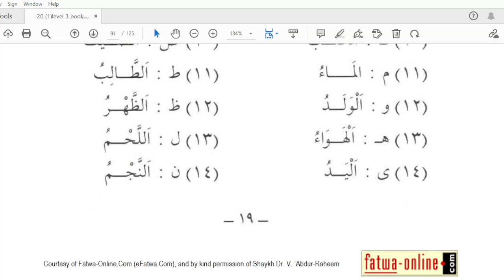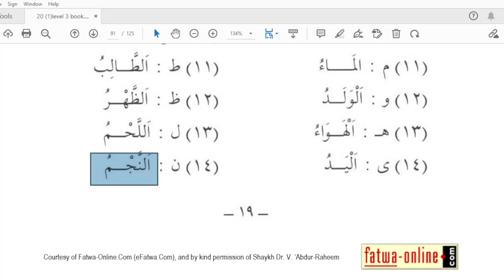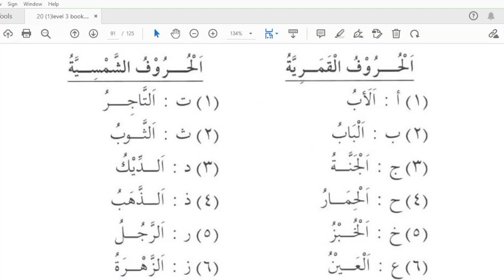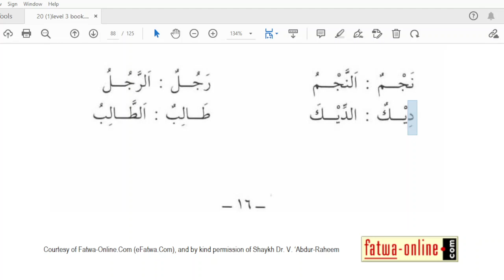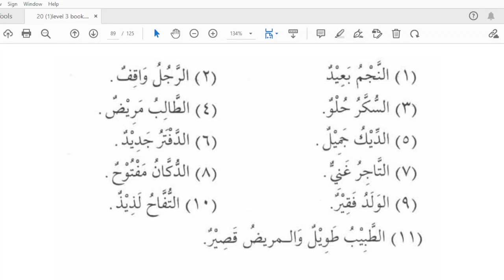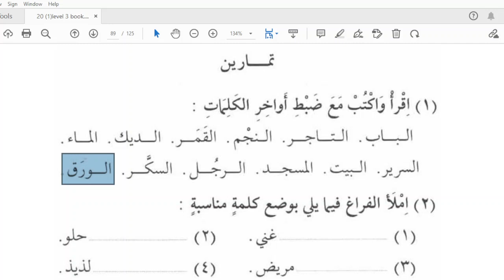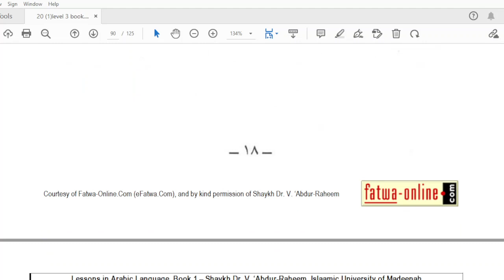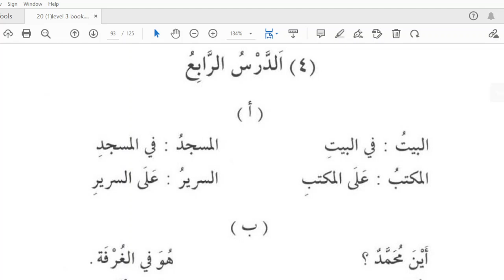ARABIC, LEVEL-3, LESSON - 5